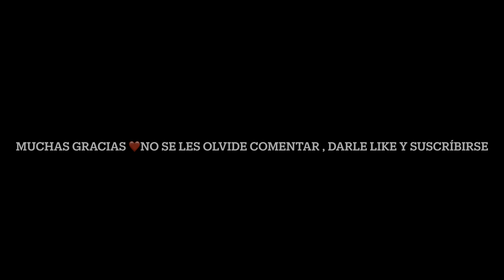Recogiendo a alguien muy especial ❤️🫶🏻+ un juego divertido